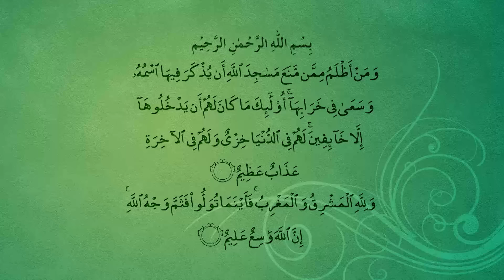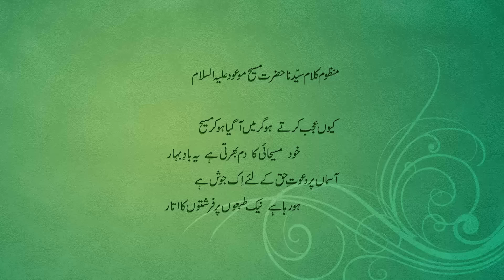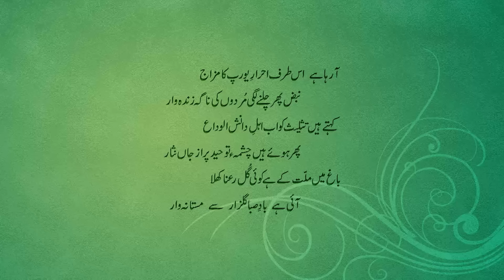Gulshan-e-Waqfe-Nau Khuddam Class : 12th December 2015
An educational class of Khuddam members of the Waqfe Nau scheme with Hazrat Mirza Masroor Ahmad (may Allah be his Helper). Recorded on December 12, 2015.  Presentation of MTA International.